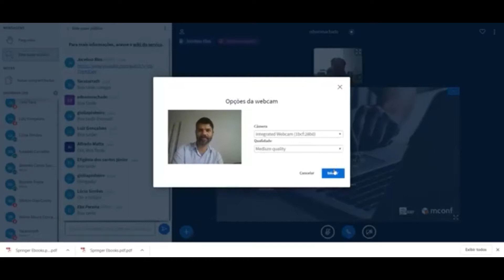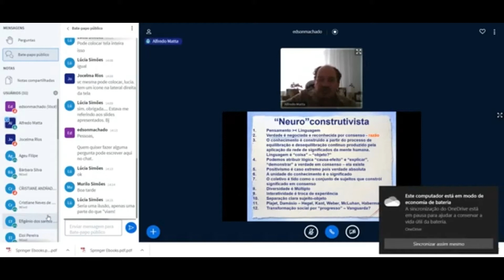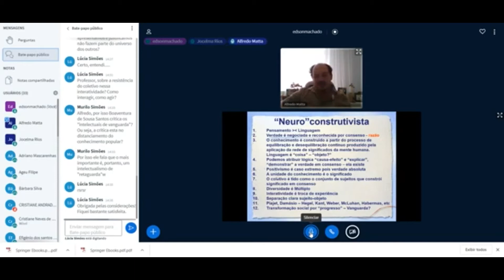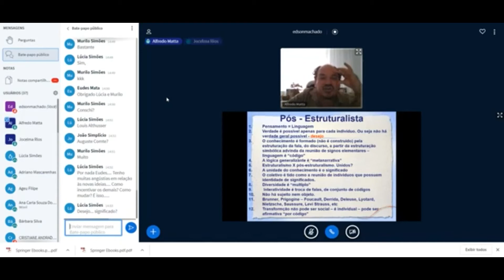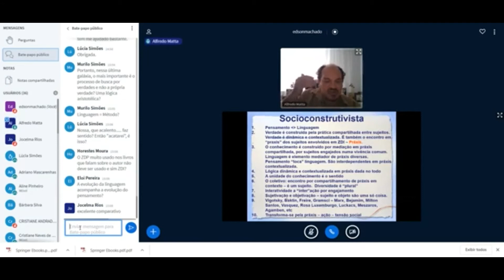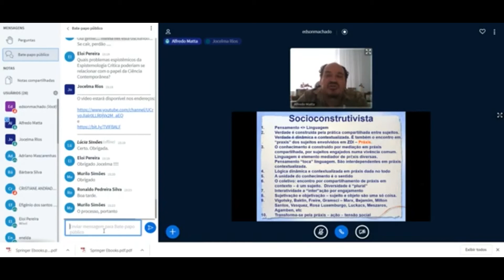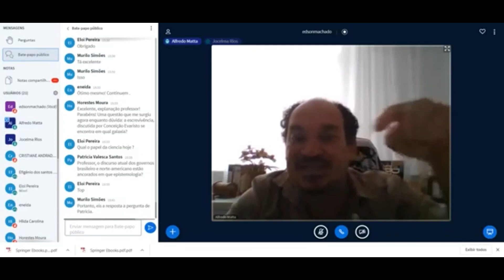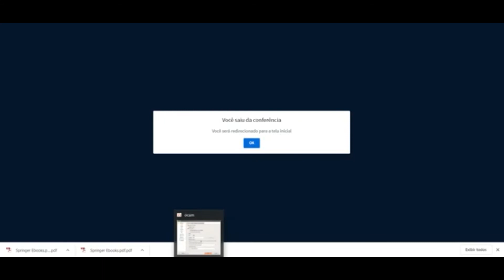Epistemologias da Ciência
Live sobre Epistemologias da Ciência em atenção ao convite dos professores Edson Machado e Jocelma Rios doIFBA